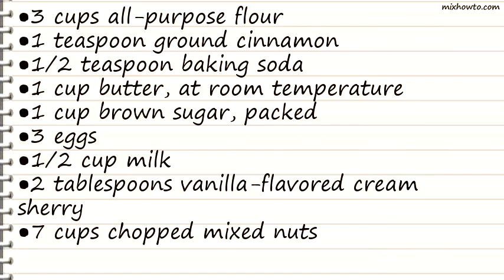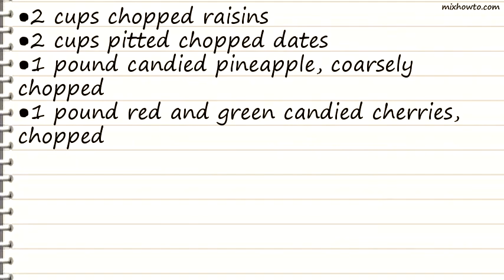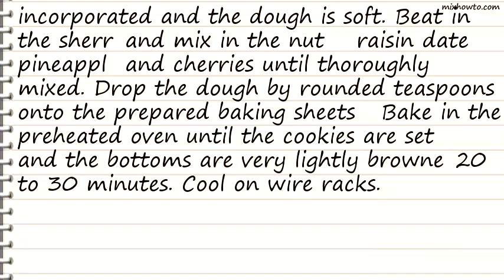Recipe My Grandmas Fruitcake Cookies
INGREDIENTS:
●1 cup butter, at room temperature
●1 cup brown sugar, packed
●3 eggs
●1/2 cup milk
●2 tablespoons vanilla-flavored cream sherry
●7 cups chopped mixed nuts
●2 cups chopped raisins
●2 cups pitted chopped dates
●1 pound candied pineapple, coarsely chopped
●1 pound red and green candied cherries, chopped